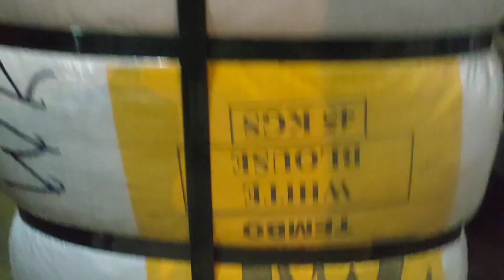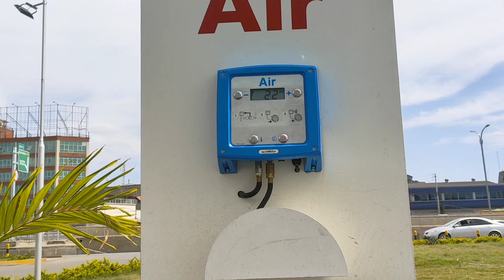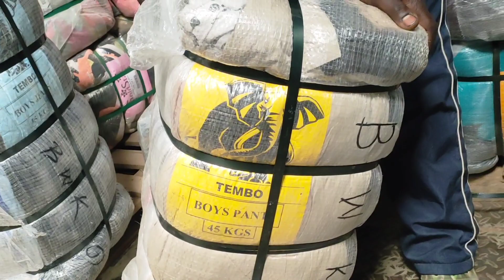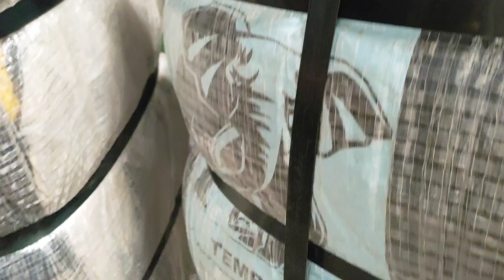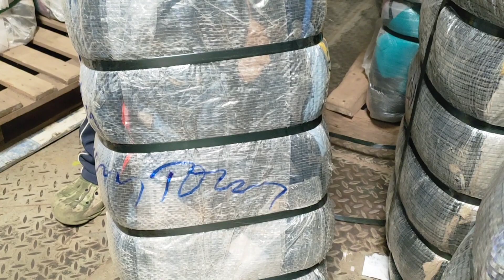BUYING VEGETABLES & ROSE FLOWERS FOR MY GARDEN,GROCERY SHOPPING,SELF DATE.